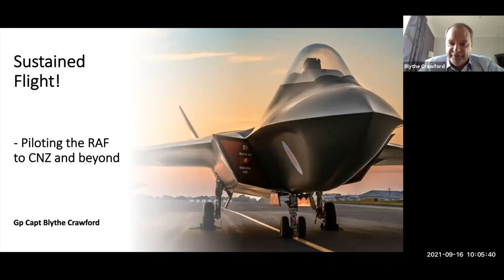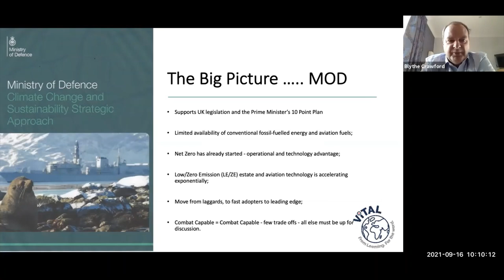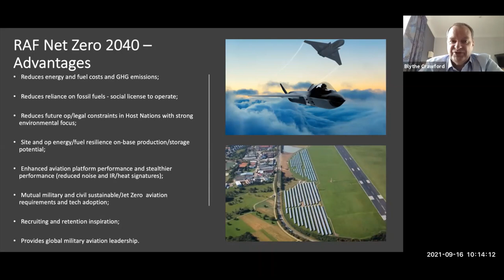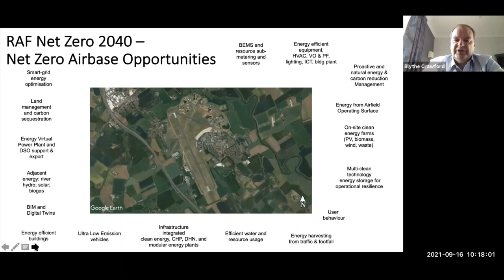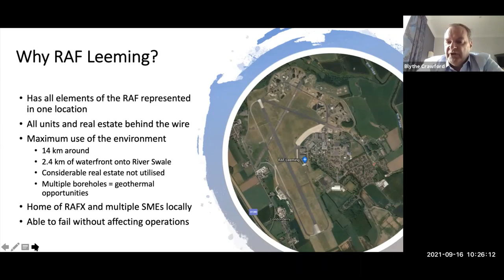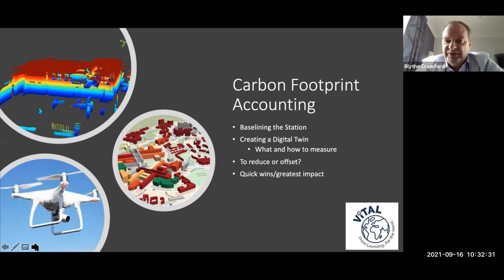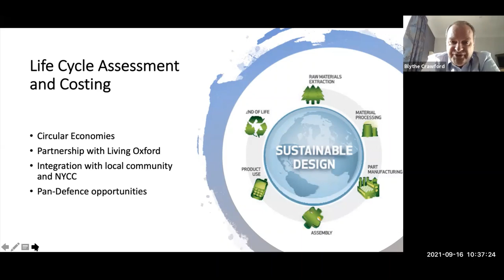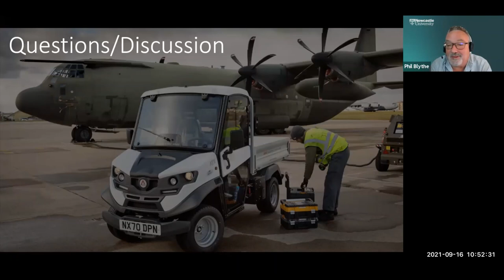Keynote: Group Captain Blythe Crawford – Sustained Flight! Piloting the RAF to CNZ and beyond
Presented as part of DecarboN8's International Conference
‘Real Zero’ in a hurry: place-based decarbonisation for transport
13-17 September 2021